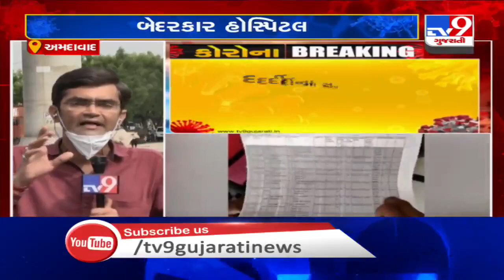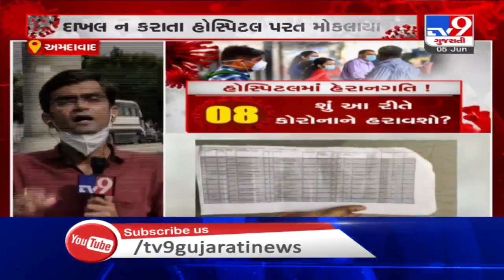Shardaben Govt Hospital negligence at its peak, asked fever patient to sit with Corona+ patient